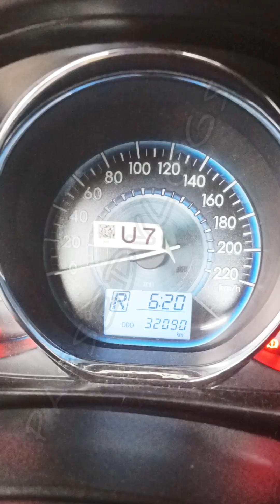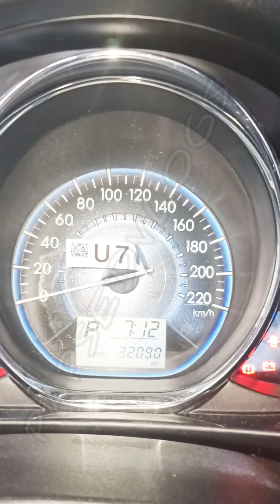SHIFTER NG VIOS 2015 E A/T AYAW GUMANA NG AT AYAW MAG START(DIY)